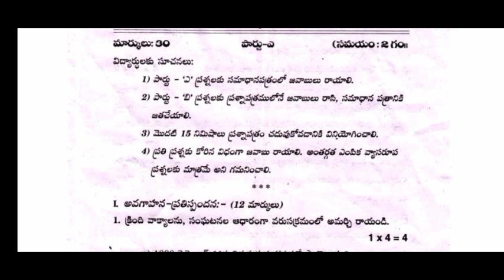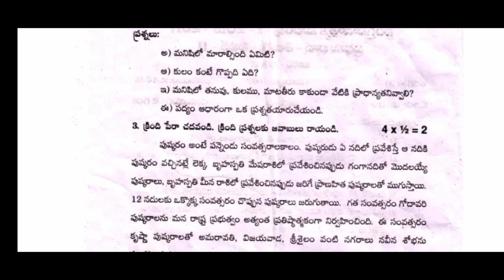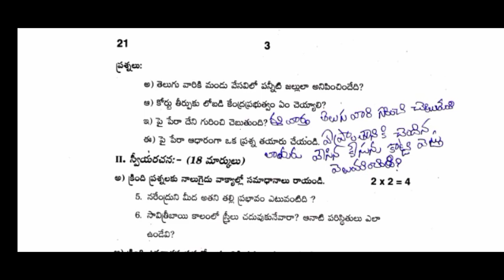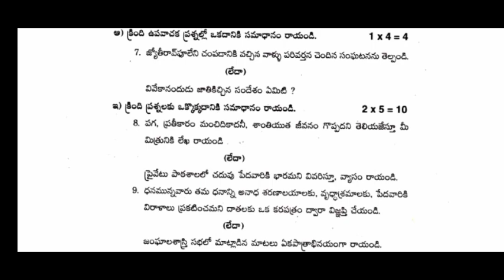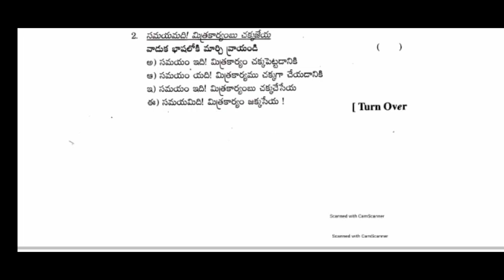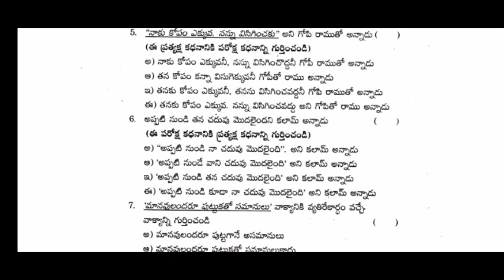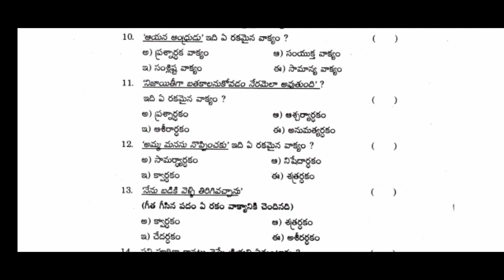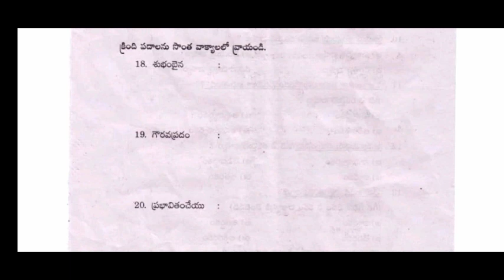9TH CLASS SA1 TELUGU PAPER-2 QUESTION PAPER 2016-17 | SA1 9TH CLASS TELUGU MODEL QUESTION PAPER 2022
9TH CLASS SA1 TELUGU PAPER-2 QUESTION PAPER 2016-17 | SA1 9TH CLASS TELUGU MODEL QUESTION PAPER 2022